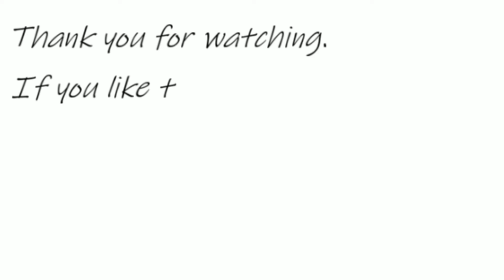Pearl and the Girl Selling Matches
This is a story of a little witch named Pearl.
It is 20th. story.

We released the web-book.
Please check it.
Please use to readaloud with child.

Please spread the this.